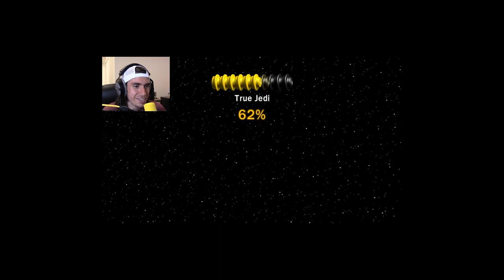Jersey Boy and Florida Man played Lego Star Wars AND THIS HAPPENED!!! (Totally not clickbait!! 😱)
So today, Planet and @TheRealJayBii played through Episode lll of Lego Star Wars: The Complete Saga, and TONS of shenanigans ensued. XD

wanna be in my videos?

My video editor: Editing PlanetXGames

Hardware

PC: ROG Zephyrous G14 laptop - Ryzen 9 5900x, Geforce RTX 3060, 16gb RAM, 1TB SSD

Headset: Beyerdynamic DT 990 pro 250ohm (grey)

Microphone: Shure SM7B cardioid dynamic microphone

Audio mixer: TC-Helicon Go XLR (full size)

Keyboard: GK61 60% keyboard

Mouse: MSI Clutch GM41 Lightweight Wireless